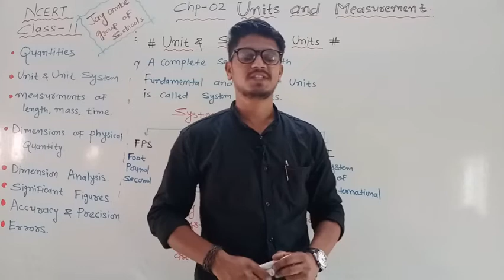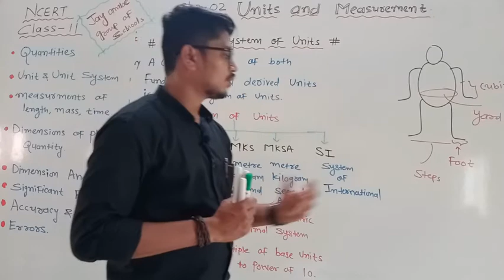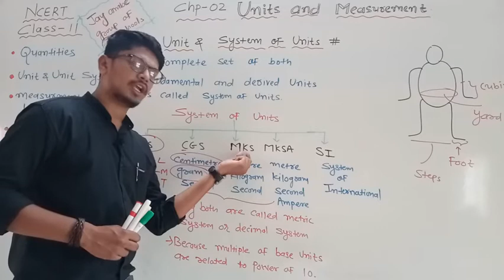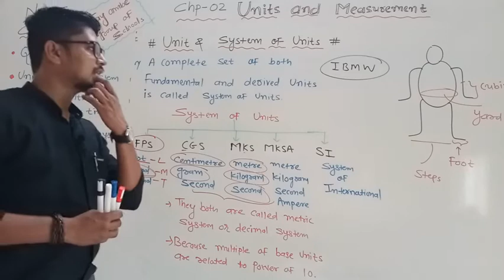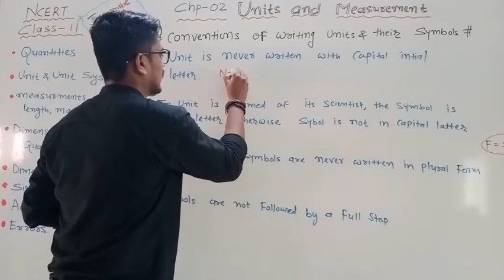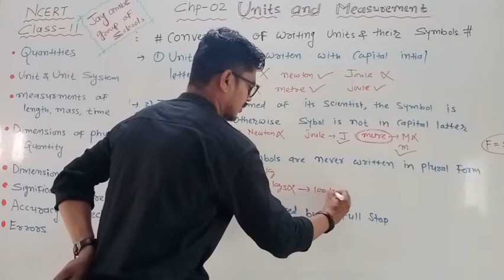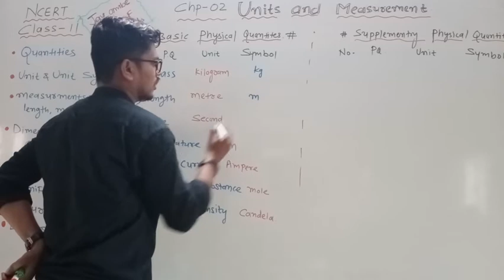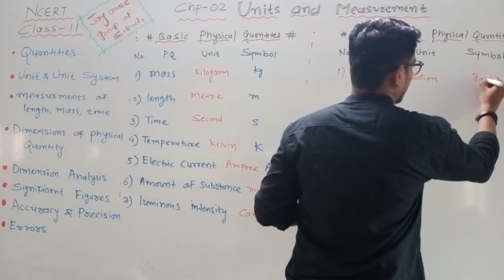11 Science | Physics | Ch-02 Units and Measurement | 02- Units and System of Units | Sanjaysir